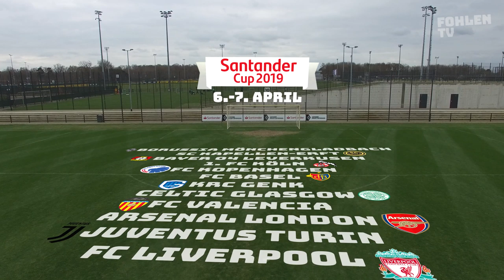Santander Cup 2019 | Trailer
Am Samstag, 6. und Sonntag, 7. April, wird der BORUSSIA-PARK erneut zur großen Bühne für den Nachwuchs europäischer Spitzenklubs. Bereits zum neunten Mal richtet Borussia gemeinsam mit Jugend-Hauptsponsor Santander Consumer Bank AG den Santander Cup aus. Kommt vorbei!